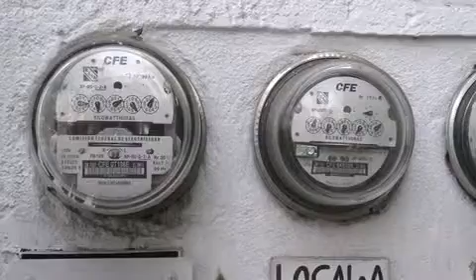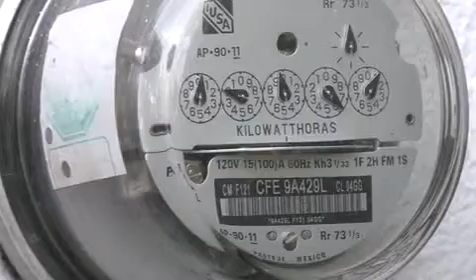Subirán 8.4% las tarifas de energía eléctrica a partir de este mes